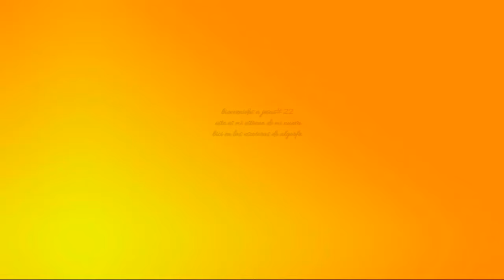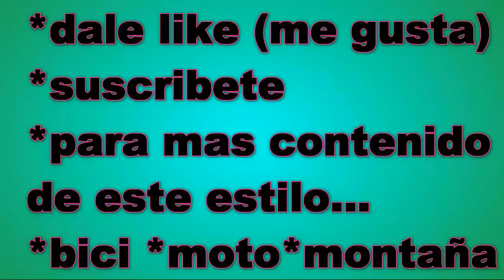probando orbea alma 2017 escoteras algorfa